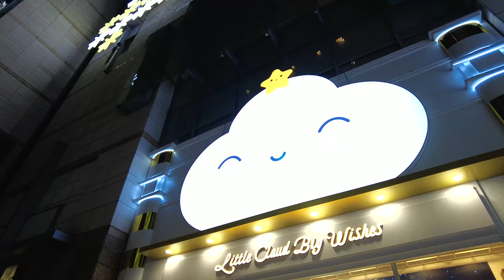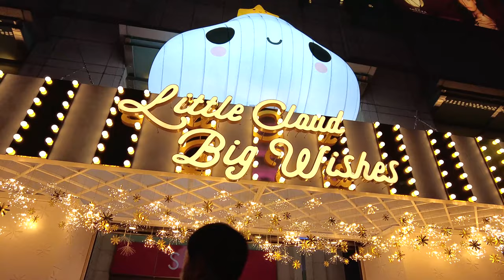명동 소공동 크리스마스 산책 / 크리스마스 트리 향연 / Myeong-dong, Sogong-dong X-mas Walk / 4K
명동과 소공동, 회현동에 위치한 백화점의 크리스마스 트리를
감상하며 거리를 걸었습니다.
즐거운 시간 되시고, 연말 소중하게 잘 보내시길 바랍니다.

Christmas trees at department stores in Myeong-dong, Sogong-dong, and Hoehyeon-dong.
I walked down the street while enjoying it.
I hope you have a good time and have a great year-end.